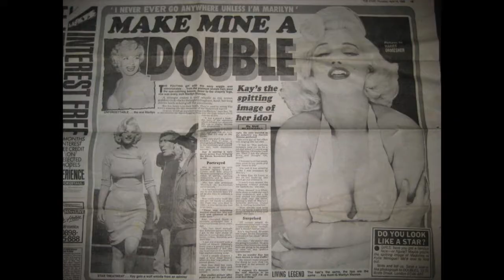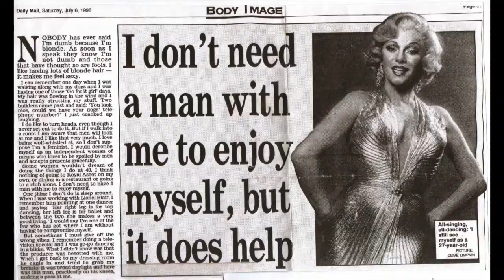5 of the Best Marilyn Monroe Impersonators on Earth (3 of 3)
This week, Marilyn Monday brings you 5 TIMES the Marilyn!

(Promotional use only - none of us own the rights to any songs used here)

You may not realize how MANY Marilyn tributes there are out there! If you're looking to hire one of them for your event or print/film project out there around the globe, the booking info for these performers is below if you scroll down...

The most important part about playing Marilyn is ACCURACY - Each time we appear and mingle with fans/guests, we could be the closest that person will ever come to meeting the 'Real Thing,' so we owe it to Marilyn and her legacy to represent her in a way she deserved, and to keep reminding people of what a kind, irresistible, and magnetic person she was.
Marilyn had such a complex personality, so there are actually quite a variety of ways to play her "correctly" - so long as one is portraying the Source, the Original - Without the ***original Marilyn impersonator, Norma Jeane,*** none of us would be able to bring so much joy in this remarkable & very special way. According to Marilyn herself, who already had many copycats in her own day and age, some lookalikes have some of the right stuff, but none really have the whole package.
No one will ever replace her, and no one on this list (or even this channel!) would dare claim they could... but these ladies all love to help celebrate the legend she was, and it fills their hearts to spread the cheer with others who appreciate the woman who brings us together.
There is not one person on this list who doesn't brighten up the day of everyone they meet, guaranteed.

There are SEVERAL artists I'd REALLY love to introduce here, but for some reason it's hard to find a quality video of some of them. You spend all your time in front of cameras and you can't post ONE good video of you singing AND talking? I guess it's hard to post videos when ya hustle is on point...?

Booking info for these 5
(and the info for the previous performers featured in my videos are in the descriptions to their videos, too!):

Kay Kent: (UK)
RIP

Stephanie Lawrence: (NY)
RIP

As always, you can book me, Marilyn Monday, aka Ashley, and of course here on YouTube!

All my love to the notifications squad ;)